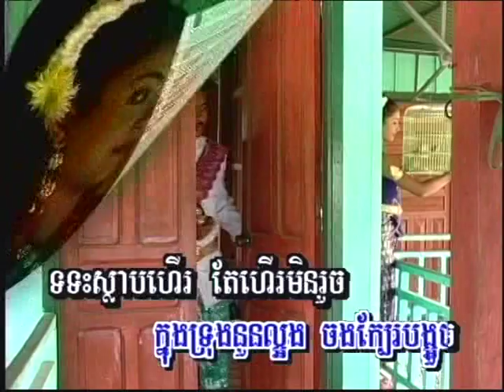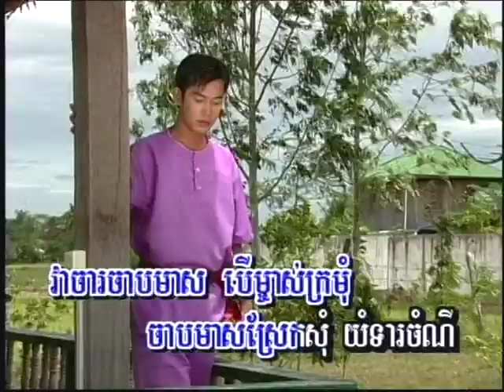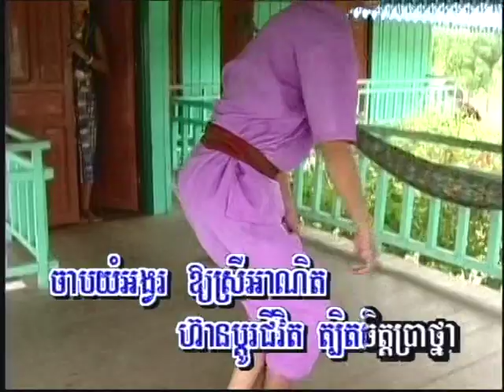Cambodian Music - Khmer Song - ចម្រៀងខ្មែរ -ខារ៉ាអូខេ - Morning Star vol 4 27